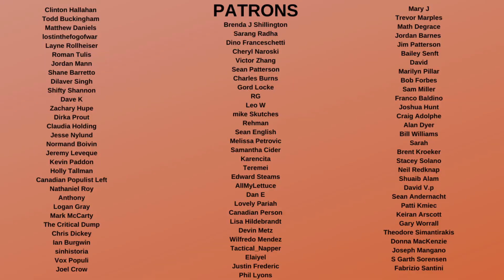Trump Gets OBLITERATED by Tom Brady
Donald Trump Tom Brady and Joe Biden mocked him for his lies since losing in 2020. This shows how elite athletes and celebrities hate Donald Trump and know he is a pathetic loser. Even Biden had fun mocking him